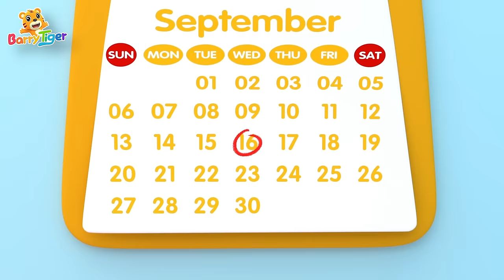拔蘿蔔🥕 + 更多兒歌🎵 | 跟貝樂虎一起拔蘿蔔🐯🥕 | 兒歌🎶 | 動畫📺 | 童謠📖 | 國語兒歌 | 貝樂虎